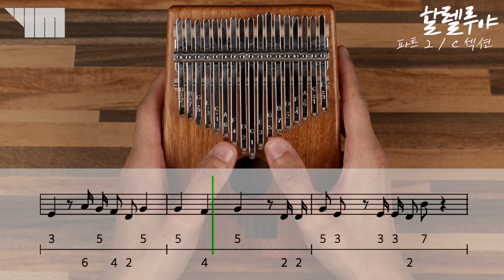헨델 - 할렐루야 [칼림바] 수업 - 7. 파트2 / C섹션